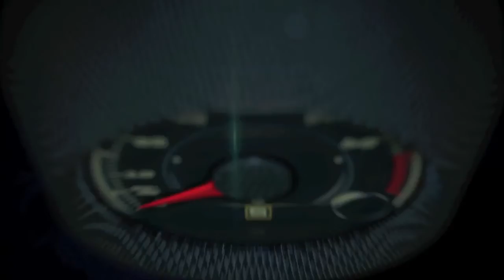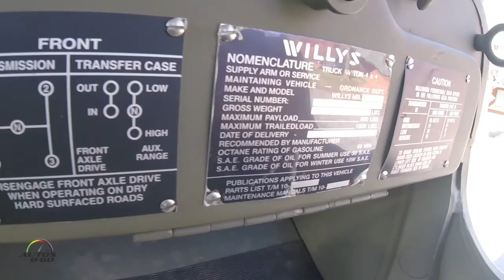Test Drive Willys-Overland 1944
En julio de 1940, las fuerzas armadas de los Estados Unidos informaron a los fabricantes de automóviles que estaban buscando un “vehículo ligero de reconocimiento”. El ejército invitó a 135 fabricantes a enviar propuestas y desarrolló una extensa lista de especificaciones para este vehículo, incluyendo:
Capacidad de carga de 600 libras (272 kg)
Distancia entre ejes inferior a 75 pulgadas (190 centímetros)
Altura menor de 36 pulgadas (91 centímetros)
Carrocería de forma rectangular
Tracción en las cuatro ruedas con caja de transferencia de dos velocidades Parabrisas plegable
Tres asientos individuales
Peso bruto vehicular por debajo de 1,300 lb (590 kg).

En un principio, Willys-Overland y American Bantam Car Manufacturing Company fueron las dos únicas empresas que respondieron a la solicitud. Sin embargo, poco después, Ford Motor Company decidió participar y comenzó
la competencia para ver cuál de las tres recibiría el lucrativo contrato del gobierno. Cada empresa produjo prototipos para pruebas en tiempo récord. El ingeniero en jefe de Bantam, junto a un equipo de ejecutivos de Bantam, elaboró un diseño y la empresa terminó de construir su vehículo en 49 días.